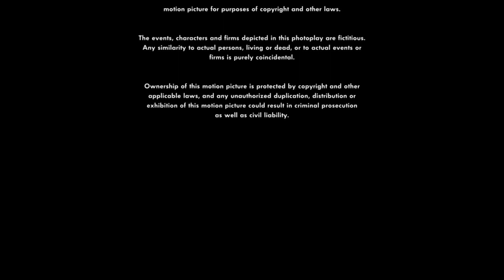Nintendo Films/Hanna Barbera/Marcus Enriquez Productions/Fox Deadpool Pictures Distribution (1991)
Taken from the end of Evil Peach (1991) if Fox Deadpool Pictures released it instead of Fox (now 20th Century Studios).

NOTE: Fake/Fan-made.